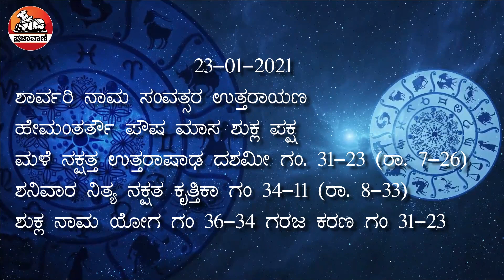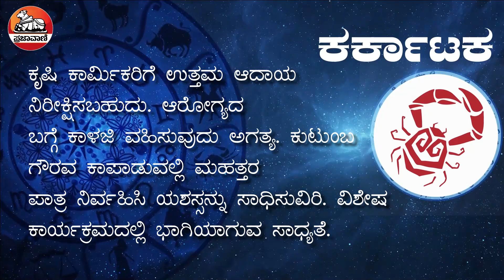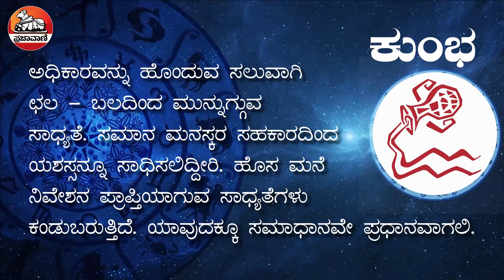ಈ ದಿನ ಹೇಗಿದೆ?: ನಿಮ್ಮ ದಿನ ಭವಿಷ್ಯ | Todays Horoscope 23 Jan 2021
ಈ ದಿನದ ನಿಮ್ಮ ರಾಶಿ ಭವಿಷ್ಯವನ್ನು ಇಲ್ಲಿ ನೋಡಿ. ಯಾವ ರಾಶಿಯವರಿಗೆ ವಿವಾಹ ಯೋಗ? ಯಾವ ರಾಶಿಯವರಿಗೆ ಧನ ಲಾಭ, ಯಾವ ರಾಶಿಯವರಿಗೆ ತೊಂದರೆಗಳು ಎದುರಾಗಲಿವೆ? ನಿಮ್ಮ ರಾಶಿಯ ಇಂದಿನ ಭವಿಷ್ಯ ಹೇಗಿದೆ ತಿಳಿಯಿರಿ. Today Horoscope 23 Jan, 2021

ಮತ್ತಷ್ಟು ವಿಡಿಯೊಗಳಿಗಾಗಿ: Youtube.com/Prajavani
ತಾಜಾ ಸುದ್ದಿಗಳಿಗಾಗಿ: Prajavani.net ನೋಡಿ
ಫೇಸ್‌ಬುಕ್‌ನಲ್ಲಿ ಲೈಕ್ ಮಾಡಿ: Facebook.com/Prajavani.net
ಟ್ವಿಟರ್‌ನಲ್ಲಿ ಫಾಲೋ ಮಾಡಿ: Twitter.com/Prajavani